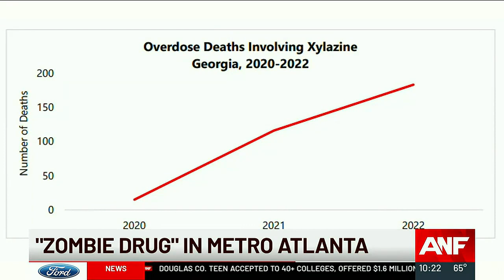Leaders address spread of xylazine “zombie drug” spread in metro Atlanta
According to the Georgia Department of Public Health, Xylazine-related deaths jumped more than 1100% in two years. Full story